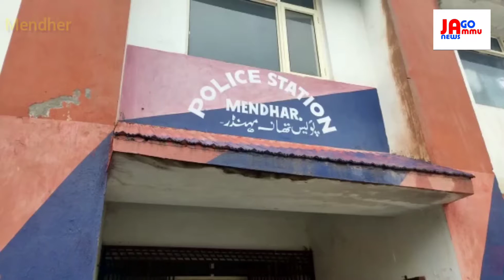मेंढर पुलिस को मिली एक ओर बड़ी कामयाबी जहाँ गाँव जगाल बनोला के एरिया मे पुलिस को मिली कामयाबी.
POLICE BUSTED DRUG MODULE IN BALAKOTE (MENDHER)
ARRESTED DRUG PEDDLER ALONG WITH CATCHES
SunnySharma
Poonch today continuing its efforts to eradicate the drug menace in Mendher area Mendhar Police along with local army units apprehended a person from Dabbi village(Balakote )of Mendhar sub division and recovered 300 GMS of HEROINE like substance from his possession .The searches in the areas is continuing as huge quantity of arms and ammunition is also recovered recently from Dabbi village in Balakote.Report By.. Sheetal Verma JAGO JAMMU NEWS.